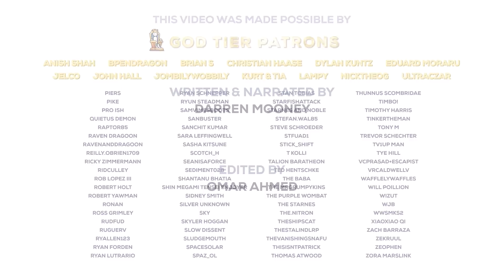Ant-Man and the Wasp: Quantumania is a Buggy Start to Phase 5 | Review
Darren Mooney reviews Ant-Man and the Wasp: Quantumania for The Escapist.